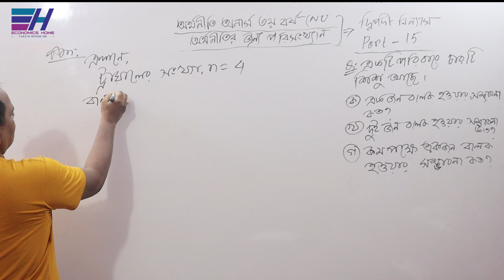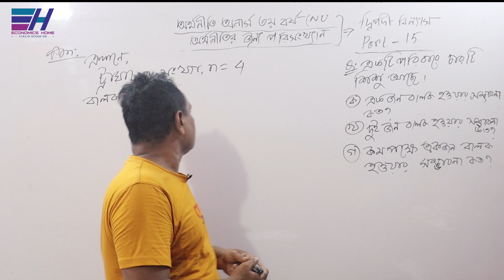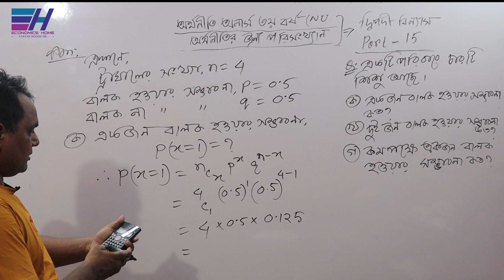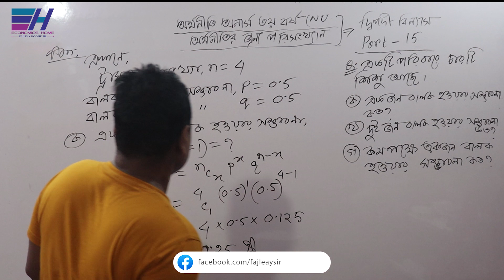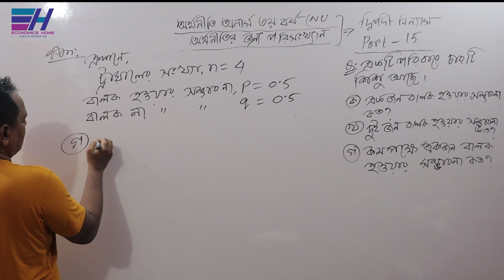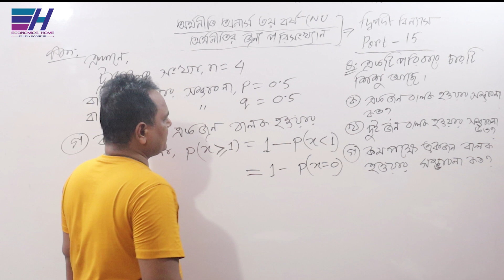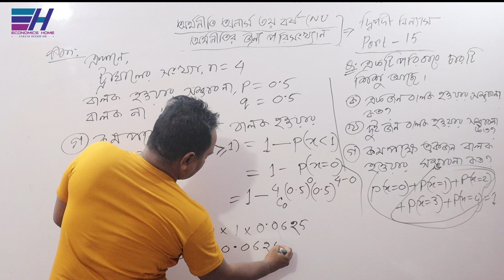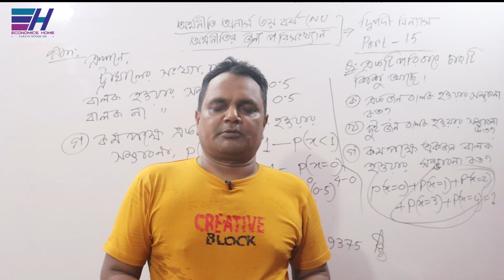দ্বিপদী বিন্যাসের গাণিতিক সমস্যা-১২ | PART-15 | Binomial Distribution | Statistics | Economics Home